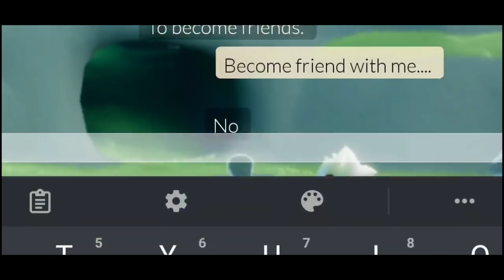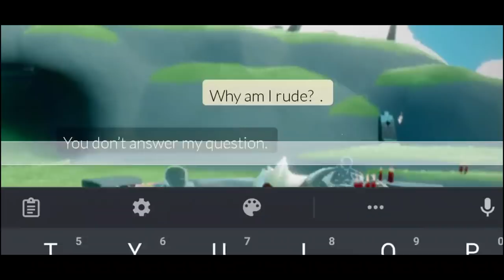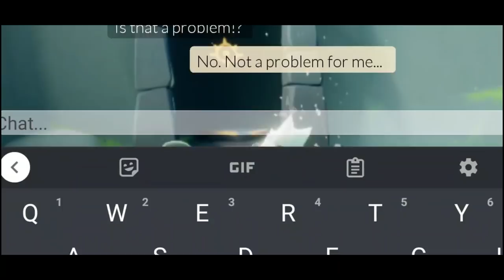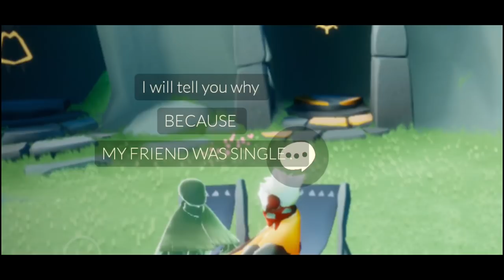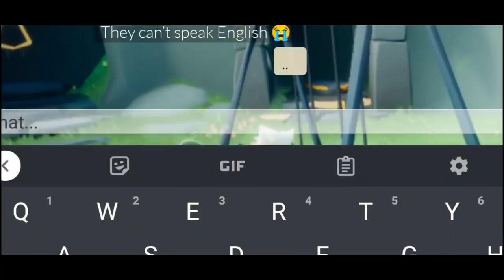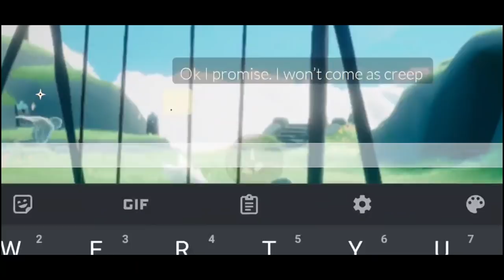New Moth in Game [Sky: Children of the Light]